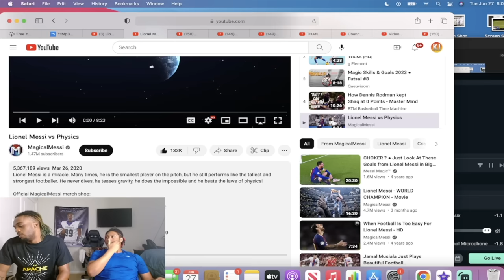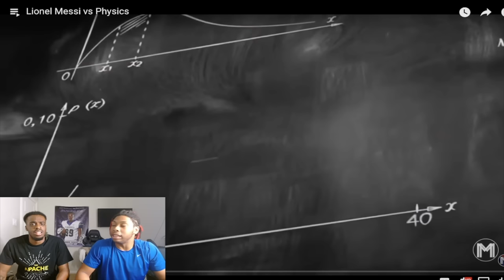Lionel Messi vs Physics!